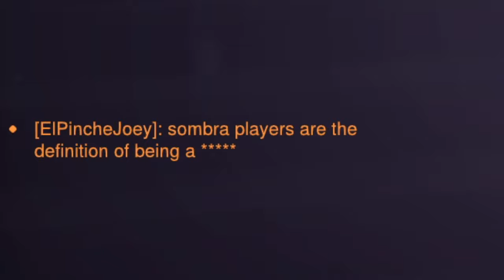Pro Sombra Player 𝐃𝐄𝐒𝐓𝐑𝐎𝐘𝐒 𝐓𝐇𝐑𝐄𝐄! Toxic Players - (Overwatch 2 Pro Moments)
Welcome Ladies & Gentleman and witness me, a Pro Sombra Player destroying not one, not two but THREE TOXIC PLAYERS! Hope you Enjoy :)

P.S
If you haven't realized, I'm not really a pro. I would say decent at most :)